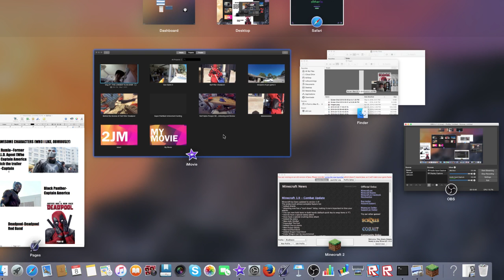Slither.io #3--THE WORST BOA CONSTRICTOR w/AwesomeSauce37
THIS VIDEO SHOWS HOW BAD I AM AT BOA CONSTRICTING. HOPE YOU ALL ENJOY.